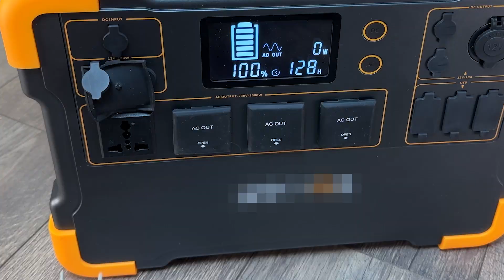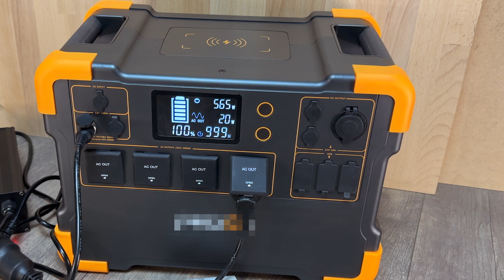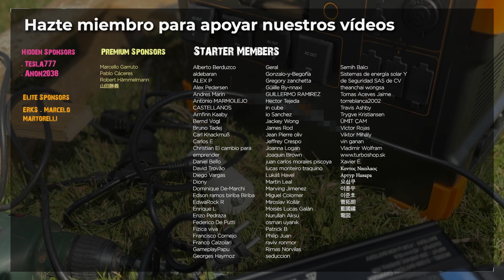Todo el mundo quiere tener este invento - Energía Gratis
Queremos mostrar otra manera de generar energía totalmente gratis. Con el dispositivo que hemos fabricado podremos cargar las baterías de nuestra estación de energía portátil sin necesidad de una toma de corriente externa. Es decir, podremos tener energía ilimitada y gratis.

ÍNDICE:
0:00 Introducción
0:10 Fabricación del dispositivo
3:17 Pruebas de funcionamiento y explicación de funcionamiento
6:05 Prueba en exterior
8:30 Agradecimientos

MATERIALES UTILIZADOS:
- Estación de energía portátil
- Condensador 35uf
- Tomas de enchufe macho y hembra
- Terminales eléctricos y crimpadora
- Tijeras electricista
- Taladro Bosh